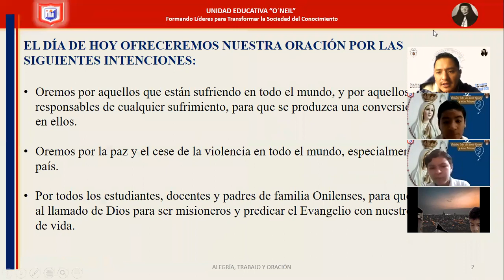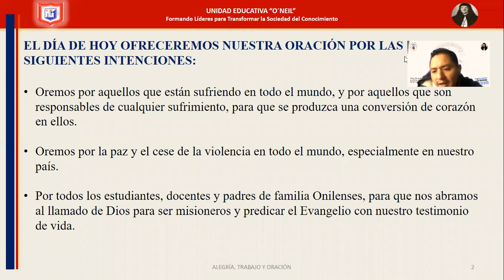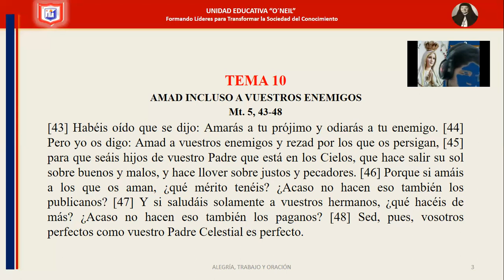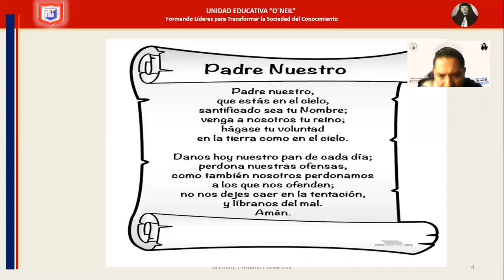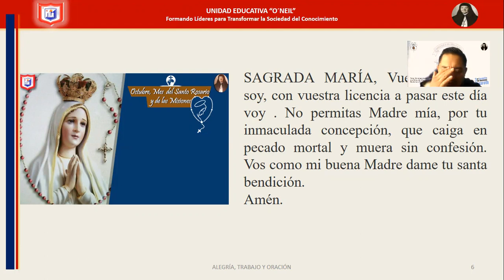8VO A Oracion de la mañana